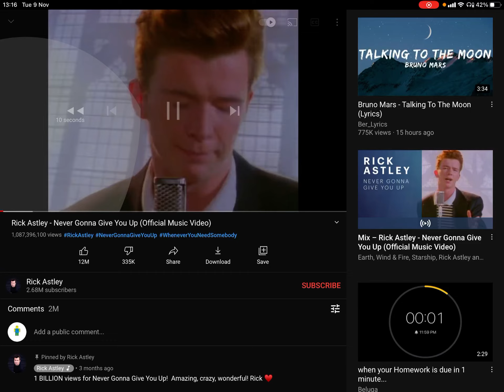This is not a rick roll